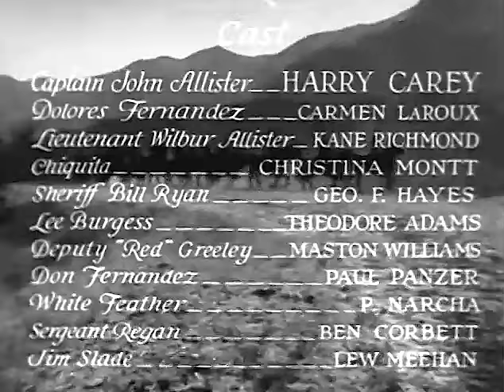CAVALIER OF THE WEST | Harry Carey | Full Western Movie | English | Wild West | Free Movie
Burgess and Greeley are rustling horses and shooting Indians. When they kill Manual they frame Lieutenant Allister. His older brother John now attempts to defend him at his murder trial.
Cast:
Harry Carey - Capt. John Allister
Carmen Laroux - Dolores Fernandez
Kane Richmond - Lt. Wilbur Allister